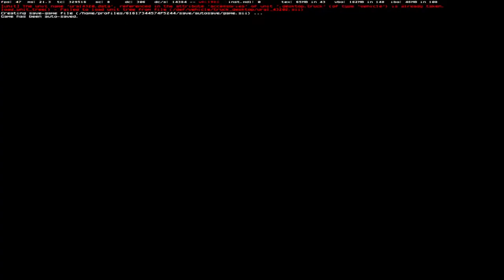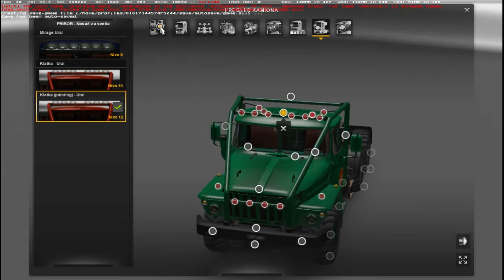euro trucks simulator 2 Ural 43202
Specifications this truck is taken from the original documentation ( engines and gearboxes )
– Capacity 18 tonnes

available variants:

1. Ural 4320 (6×4 chassis )
2. Ural 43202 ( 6×6 chassis )
3. Ural 8×4 /4
4. Ural 8×8 /4
5. Ural – Polarnik ( Arctic version )
6. Ural – Polarnik – M ( Arctic version )

Tested on 1.17.x game version
You can find it in the large truck saloon of Volvo.

Credits:
Pathfinder, Ekualizer